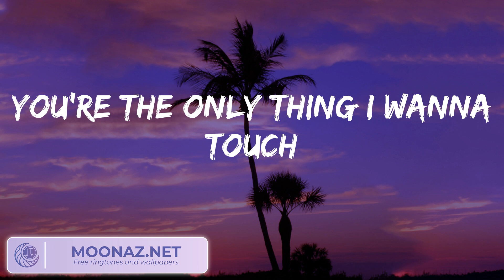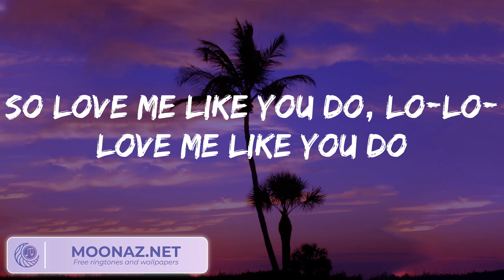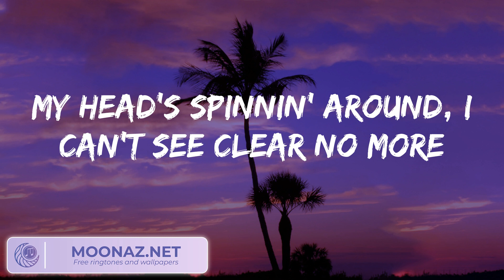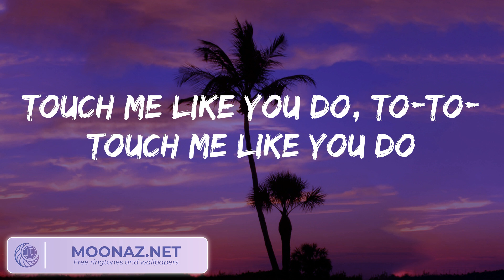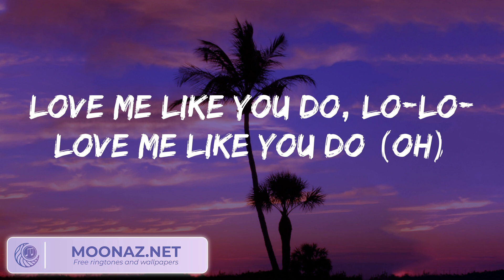Ellie Goulding - Love Me Like You Do (Lyrics)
🎤  Lyrics:
Oh
Touch me like you do, to-to-touch me like you do (ah)